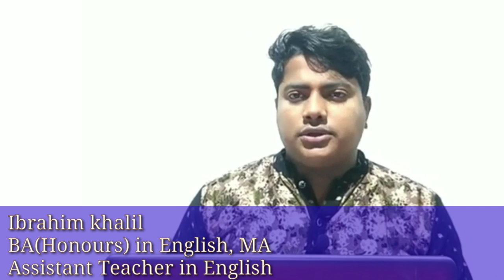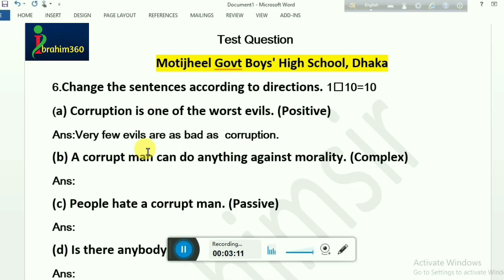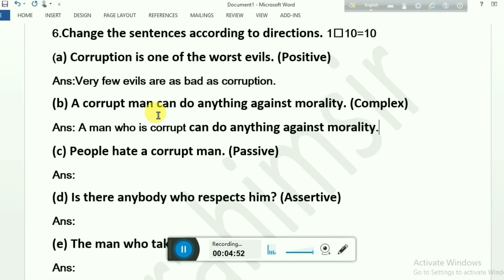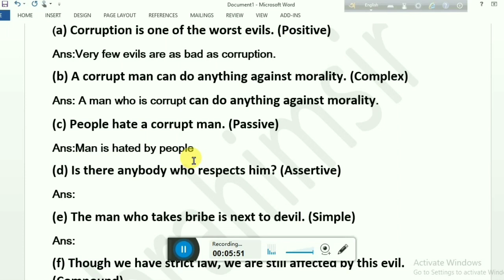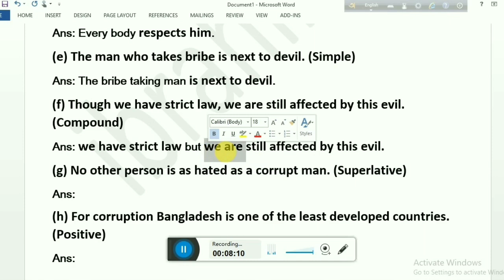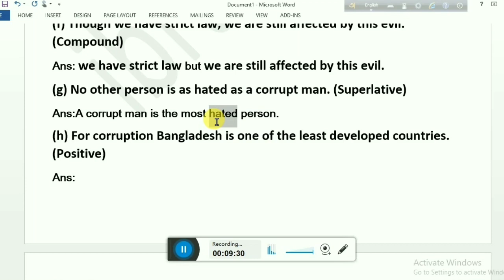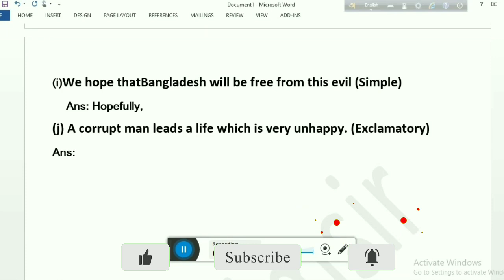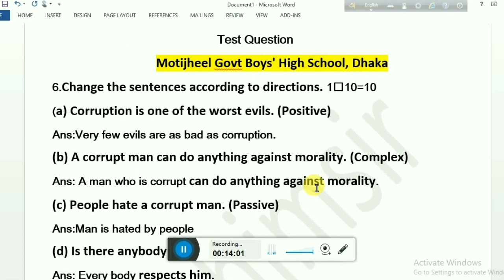transformation of sentence,changing sentences,rules ,ssc,hsc,changing sentences rules in bangla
Transformation of sentence in English Grammar'. Here you can know the practical exercise of test question about changing Sentence.

so let wach whole lesson